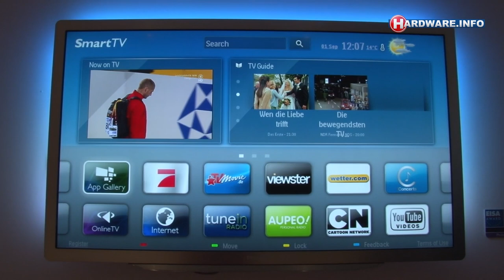IFA 2011: Nieuwe interface Philips Smart TV / NetTV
Philips introduceert binnenkort een nieuwe SmartTV interface voor haar NetTV toestellen. Albert Mombarg van Philips legt hoe hoe het nieuwe hoofdmenu in elkaar zit.